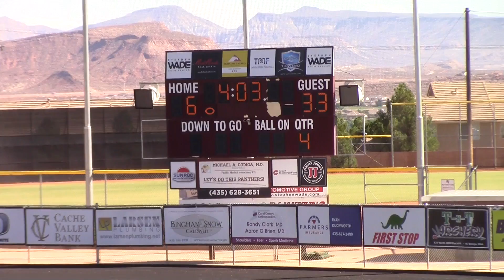VV 6th Green vs Crimson Cliffs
This video is about VV 6th Green vs Crimson Cliffs